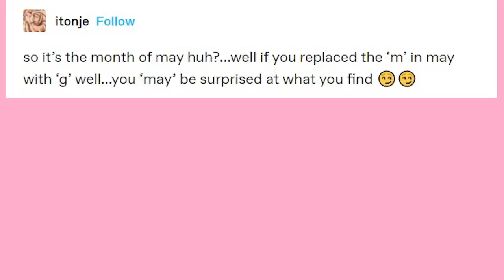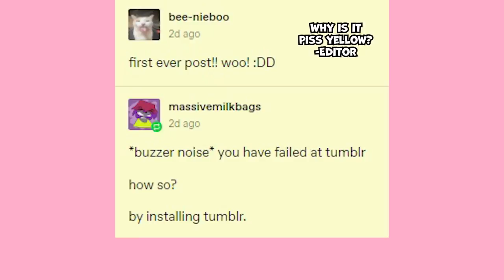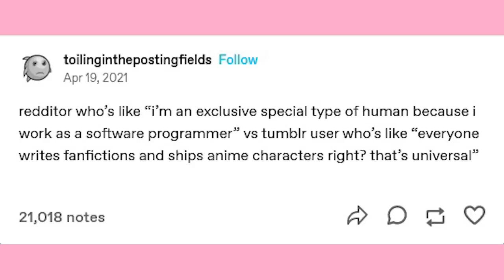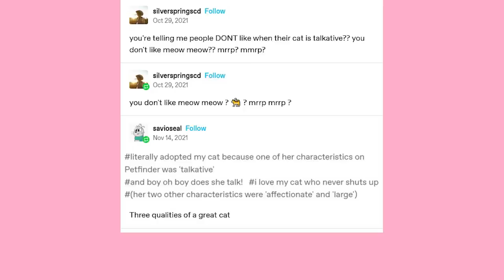Doofenshmirtz’ Greatest Invention | Late Night Tumblr Posts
EDITOR- Andy
Cept the Leg bit, that was me

Got Stuff You'd like to Send? Send it to:
P.M. Seymour